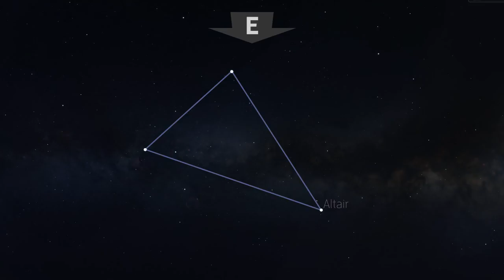Guía práctica para disfrutar del cielo de verano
El verano se presenta como la época perfecta para redescubrir el cielo, que algunos llegaron a dominar cuando iban a campamentos infantiles, y para localizar las principales constelaciones del firmamento. Y no tanto por la cantidad de estrellas brillantes presentes —en ese aspecto gana el invierno—, sino porque el buen tiempo invita a salir a la calle y despeja el cielo de nubes; salir de la ciudad nos aleja de los focos de luz y las vacaciones nos permiten estar hasta altas horas de la noche por ahí sin preocuparnos de tener que volver a casa porque al día siguiente haya que madrugar.